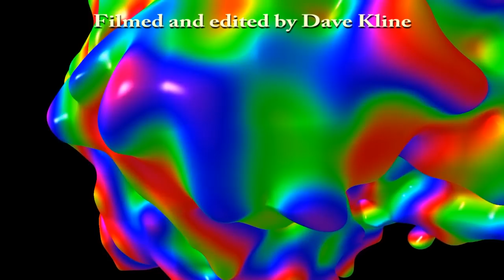"Norwegian Wood" & "I Wanna Hold Your Hand" - Magical History Tour Sing-Along Band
Winding down the Magical History Tour, Chapter Two - A Midsummer Night's Dream presented at the Evergreen club by The Berks History Center, Marty Mellinger, Randy Rhoads, Charlie Adams and Paul Scull led the audience through a nostalgic and enjoyable end of the evening sing-along.  Fab!